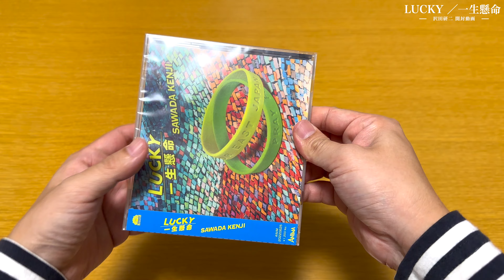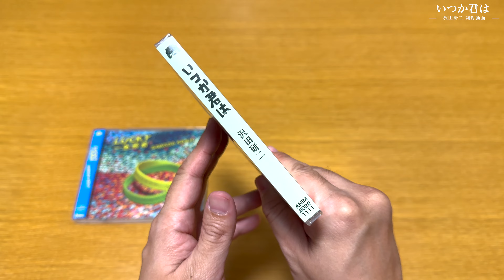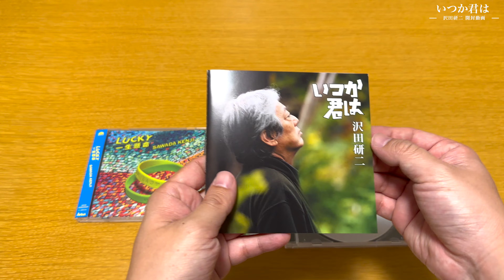【沢田研二】シングル「LUCKY / 一生懸命」「いつか君は」【開封動画】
2022年6月25日発売のシングル「LUCKY / 一生懸命」と2022年11月11日発売の「いつか君は」の2タイトルを開封していきます。

【おすすめ動画 | Pick Up Video】
▶️【沢田研二】「まだまだ一生懸命」さいたまスーパーアリーナ 2023年6月25日 公演前・公演終了後 JR北与野駅までの様子

▶️ザ・タイガース フォーエヴァー DVD BOX -ライヴ&モア-  THE TIGERS FOREVER LIVE and MORE  開封動画